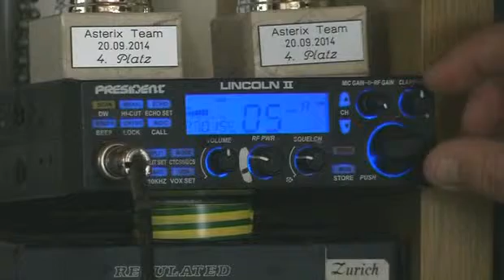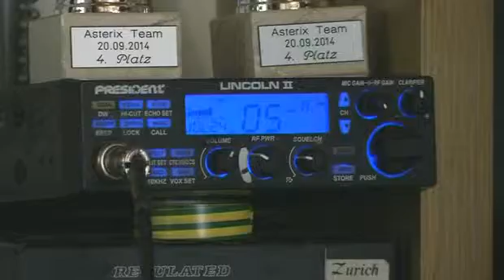CB: Het definitieve einde van een tijdperk